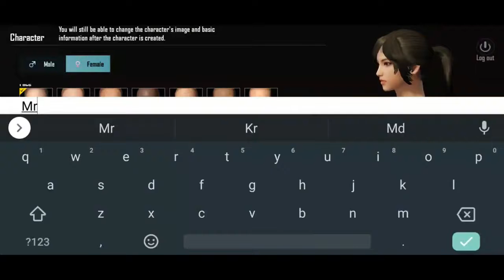Battleground India || Battleground India A gaya hai || Global Id se login karo🥳🥳🥳